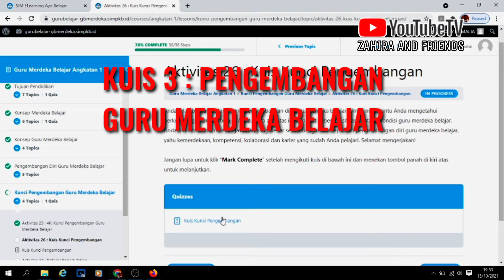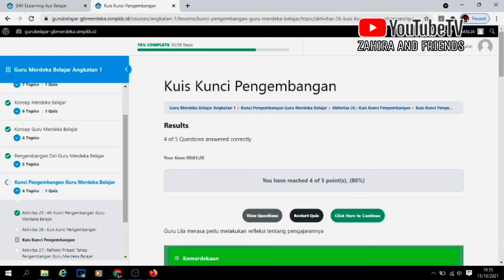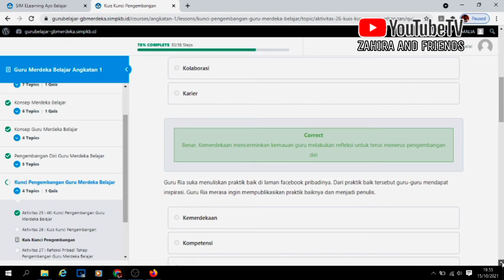Jawaban Kuis 3 Pengembangan Merdeka Belajar